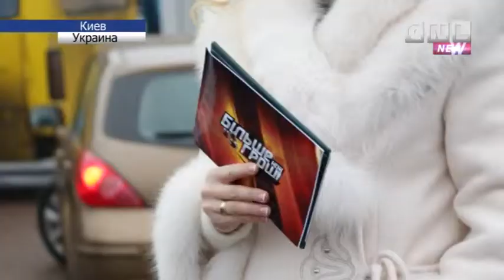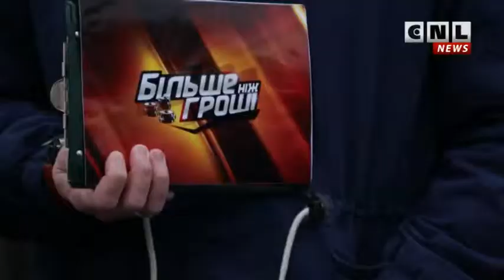"Більше ніж гроші" на Державному телебаченні.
Програма для телеканалу ЦК (Центральний канал) Ведучі Роман Ващук та Оксамита.